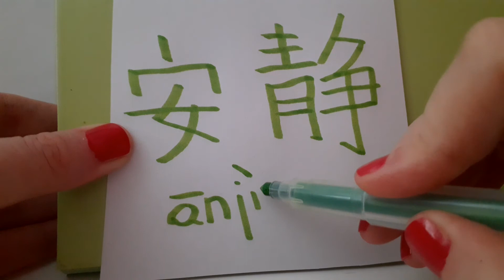HSK3 exam Vocabulary 安静 ( anjing ) adjective : QUIET ; PEACEFUL ; SILENT ; CALM verb : QUIET DOWN